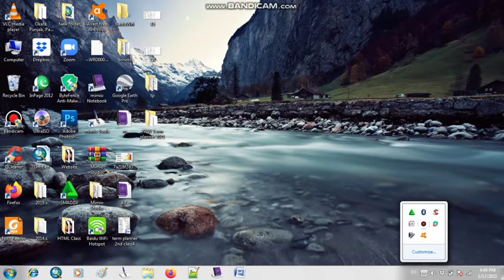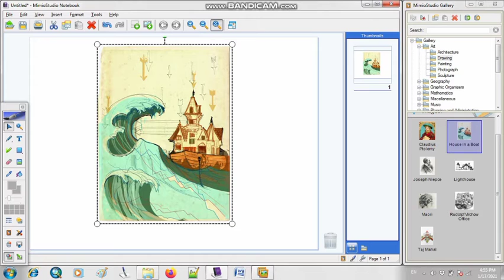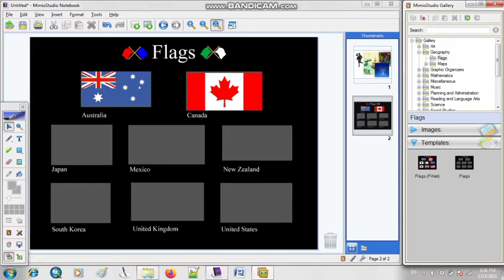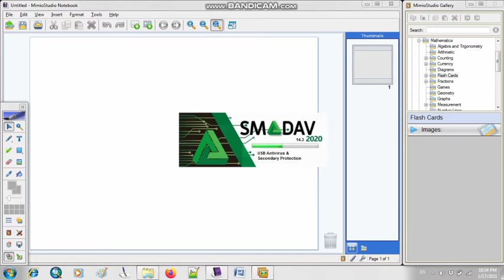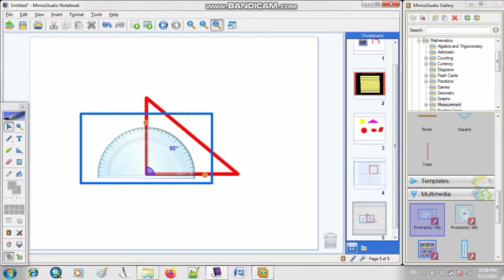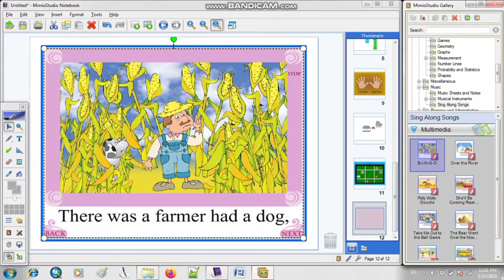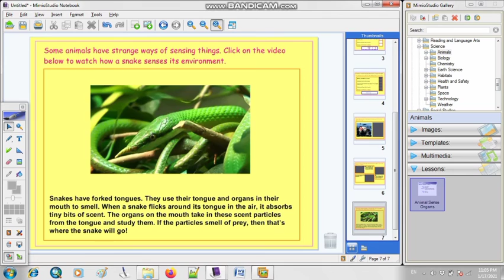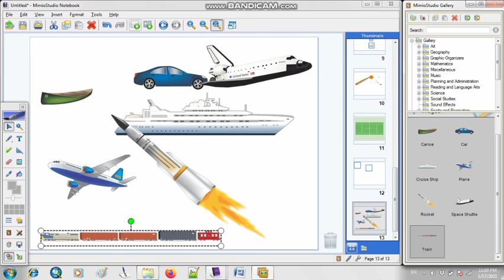How to use Mimio Gallery in Mimio Studio